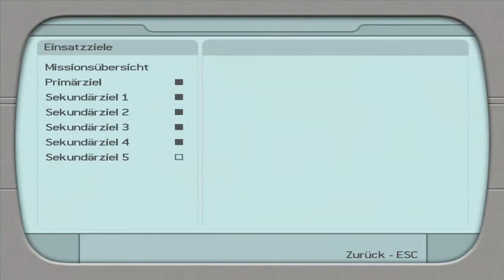Let's play Tomb Raider Legend #7 Lara im Stein [Ger/HD]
Man sieht, es gibt im jedem game irgendein Spielfehler ^^

► Let's Play Tomb Raider Legend ◄
• Kommentiertes Gameplay von Shadow1997LP (2013)